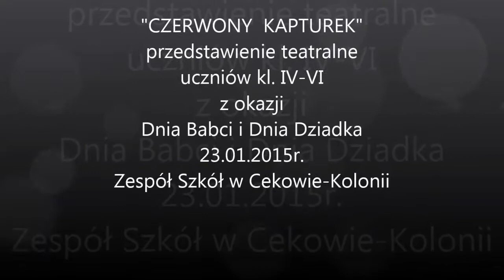CZERWONY KAPTUREK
Przedstawienie teatralne przygotowane przez uczniów klas IV-VI Szkoły Podstawowej w Cekowie-Kolonii z okazji Dnia Babci i Dnia Dziadka- 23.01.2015r.